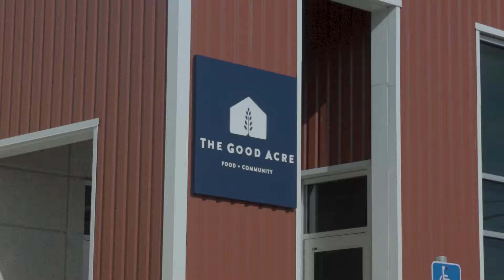What is LEAFF?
See our Local Emergency Assistance Farmer Fund (LEAFF) program in action. Providing farmers with a market for produce at a fair price that goes to community hunger relief partners throughout the Twin Cities.